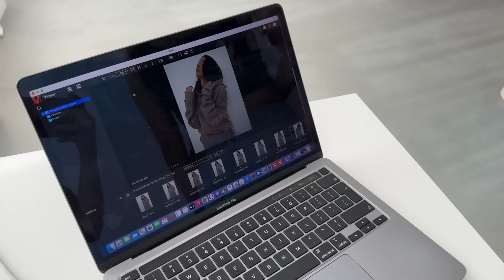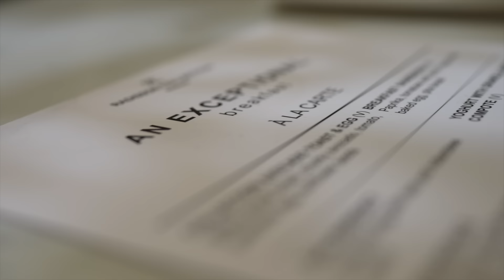PIERWSZY WSPÓLNY WYWIAD 🫣 | VLOG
Kliknij w 🛎 i włącz powiadomienia, żeby nie przegapić żadnego filmu! ❤️

Co trzeba zrobić, aby wziąć w nim udział?
❤️W dniach 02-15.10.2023 kup kosmetyki Nacomi w Hebe, w aplikacji Hebe lub na Hebe.pl o wartości min. 59 zł.
❤️Wrzuć kreatywne zdjęcie z zakupionym kosmetykiem na swój profil na Instagram oraz oznacz hasztagiem

kod: CONTIGO
-10% zniżki dla zalogowanych użytkowników

NOWA KOLEKCJA 10.10.23r godz. 18